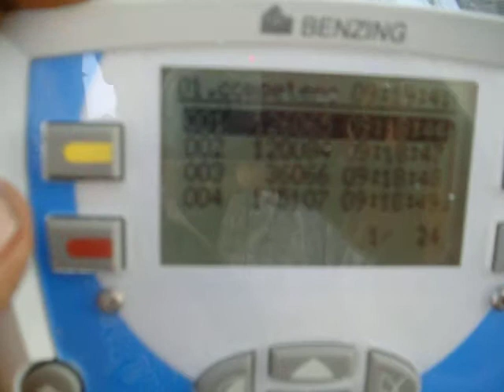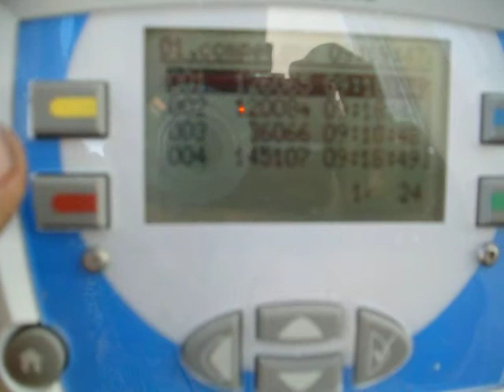07012012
llegada del dia 07 de Enero de 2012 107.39km